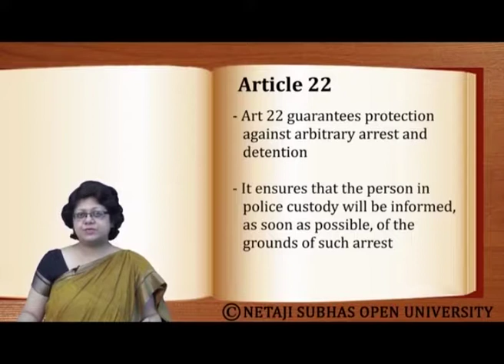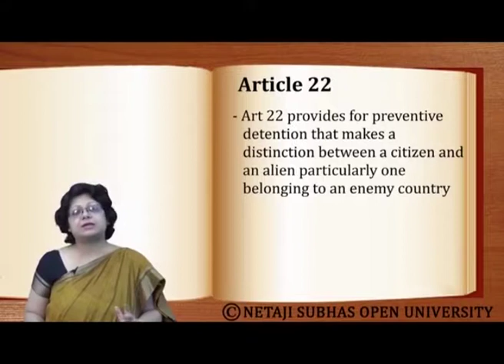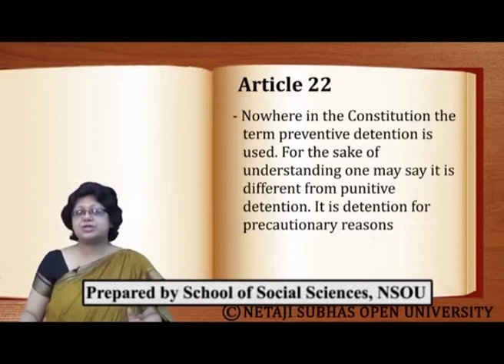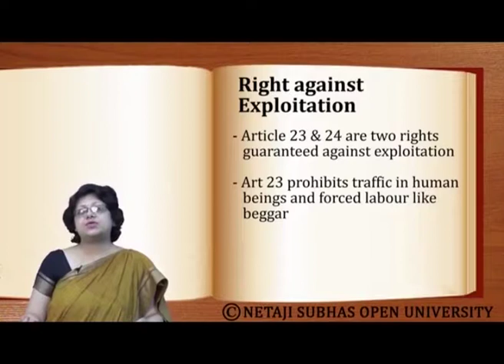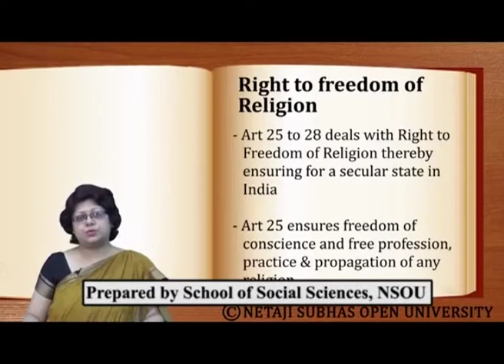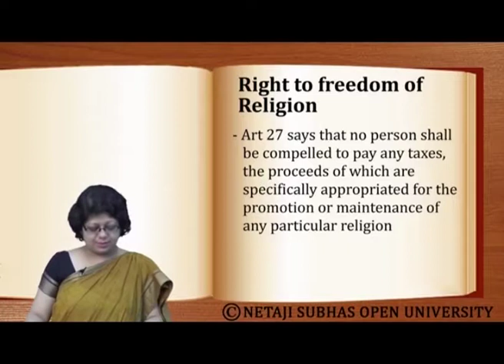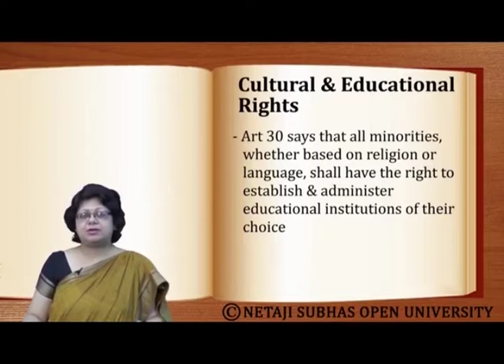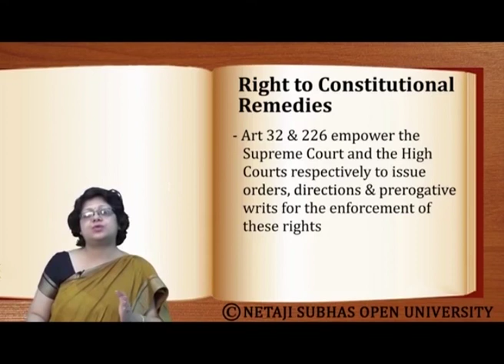Constitutional Rights: Initiatives in Reconciling the Individual and the Social part 3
Sub: Political Sciences
Course Name: Paper I: Political Theory and Institutions